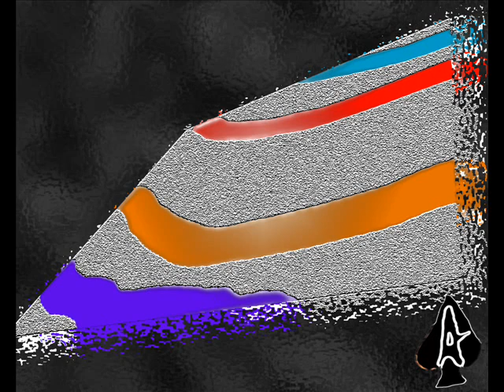"Moving On" Demo ORIGINAL MATERIAL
Last song before our EP